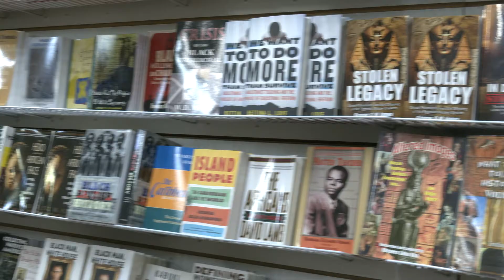The Source of Knowledge Bookstore: A Celebration of African Culture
Newark, Book Store, African Culture, Black History Month, New Jersey, Local Newa, Reporter, MMJ